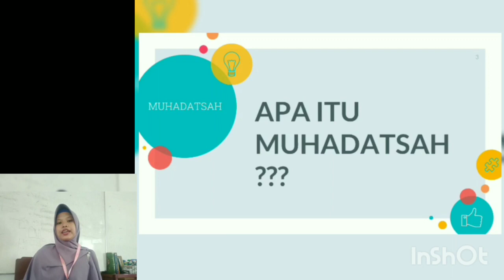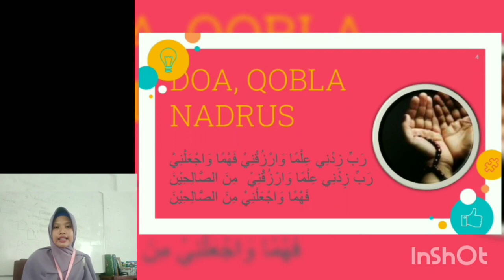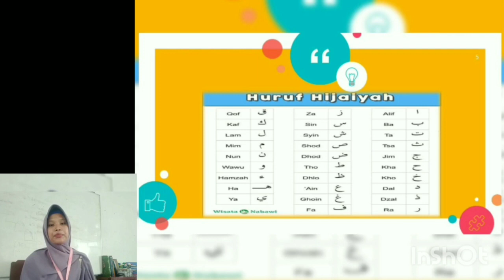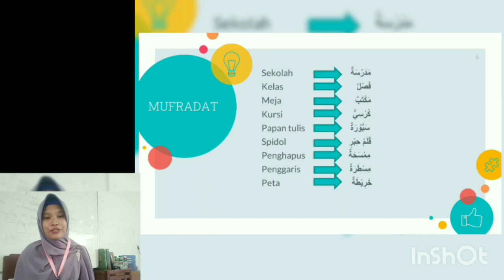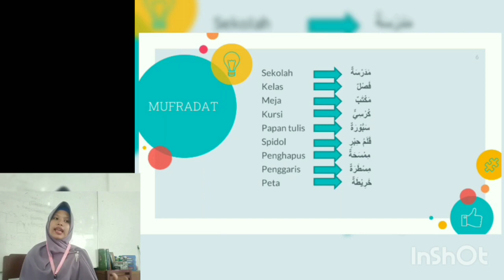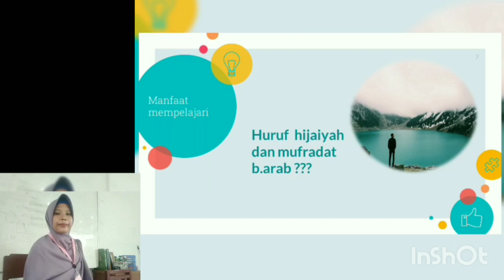Materi Muhdasah "Mufradat"